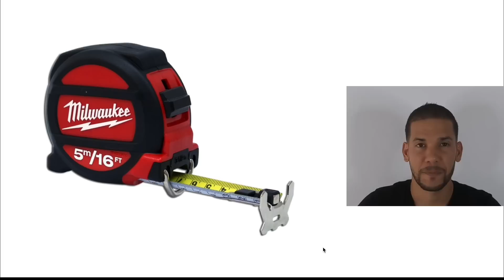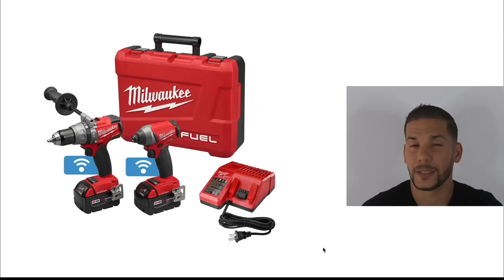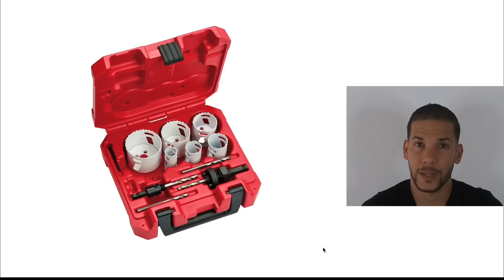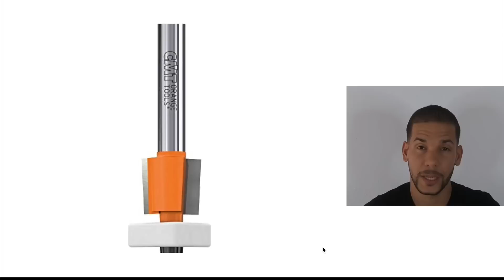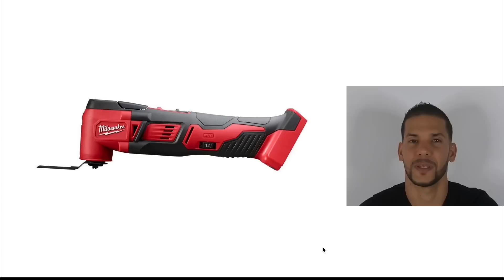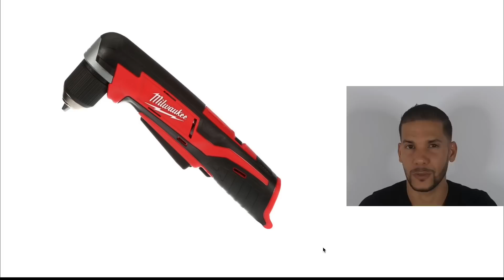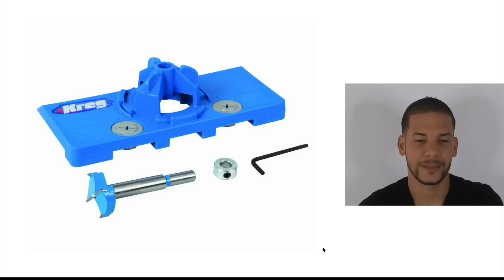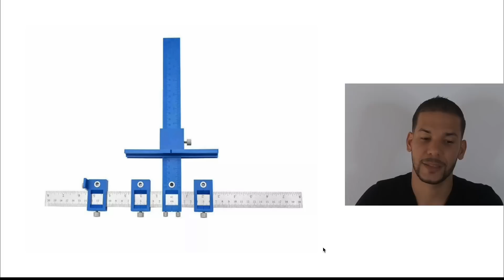Las herramientas que necesitas para hacer un gabinete de pvc